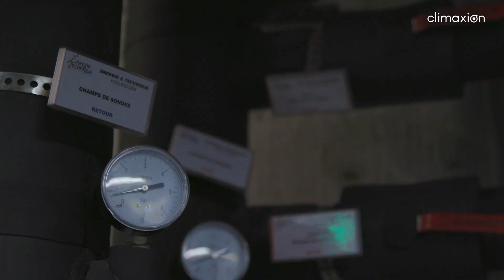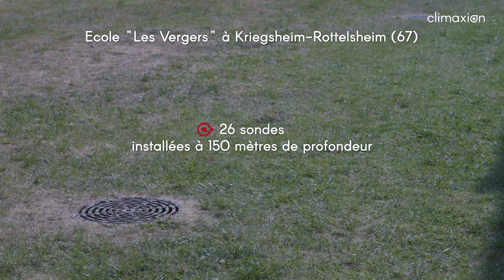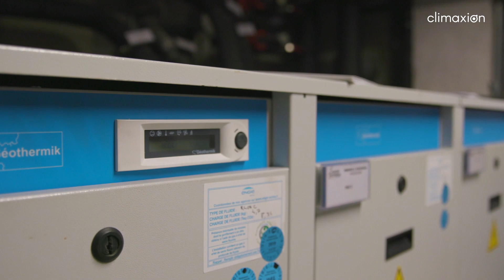La géothermie de surface : une énergie renouvelable efficace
La Communauté d'Agglomération de Haguenau (67) a adopté la géothermie de surface pour alimenter le système de chauffage-rafraîchissement de 3 de ses établissements. Après quelques années d'usage, tout le monde est conquis ! Rencontre avec les acteurs du projet.